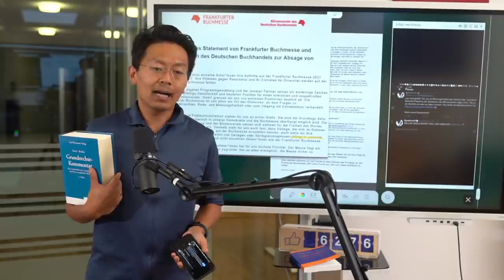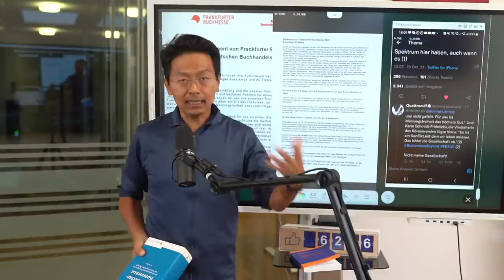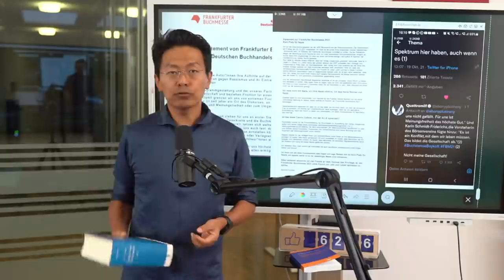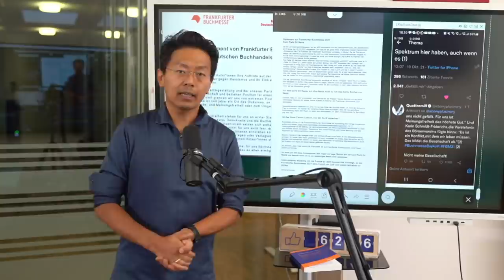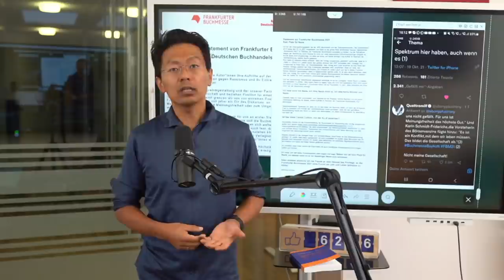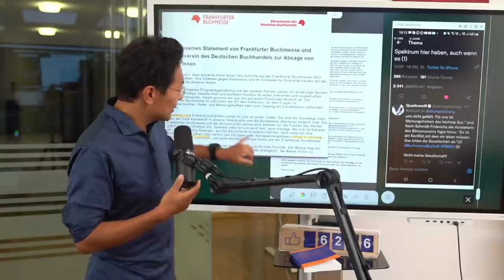Müssen wir Rechtsradikale aushalten? de jure: Nein. Buchmesse sollte sich nicht auf Zwänge berufen.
Re-Up wegen Probem in Tonspur und Anruf während Video.

Jasmina Kuhnke sagt Teilnahme an der Buchmesse ab, weil dort rechtsradikale Verlage ausstellen. Die Buchmesse beruft sich darauf, dass man dies aushalten müsse. Muss man? Von Rechts wegen? Wir schauen das genauer an.